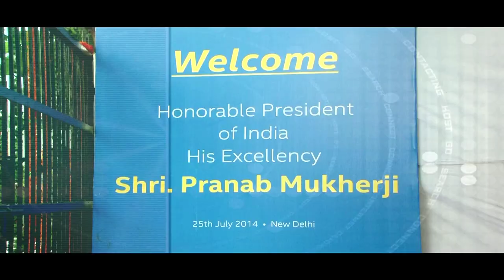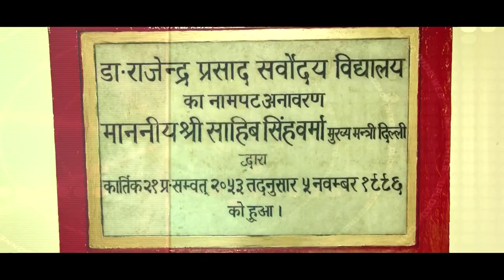President Mukherjee inaugurates various activities at Dr. Rajendra Prasad School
President Mukherjee inaugurates various activities at Dr. Rajendra Prasad School on July 25, 2014.